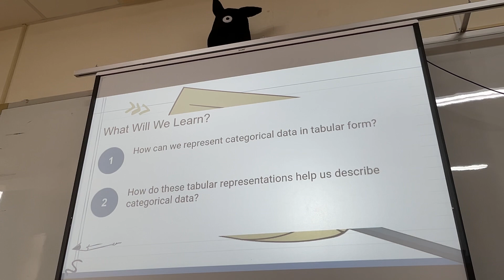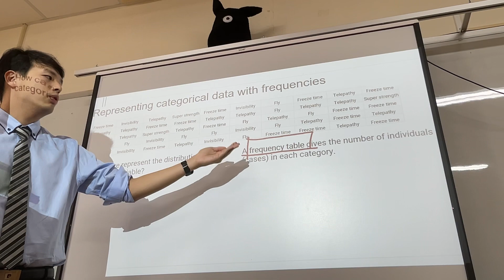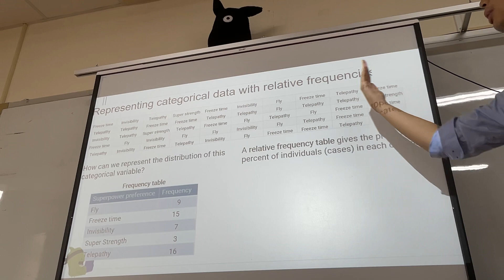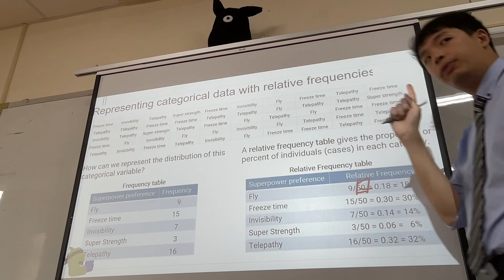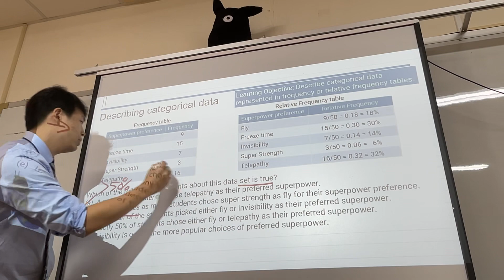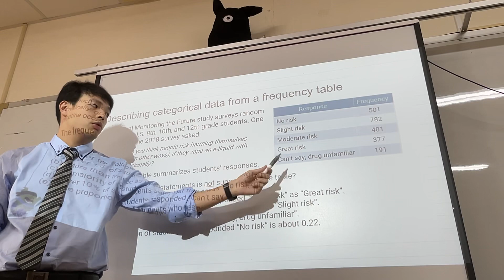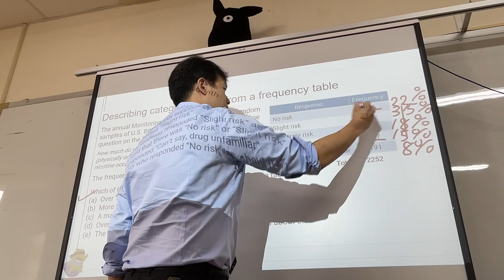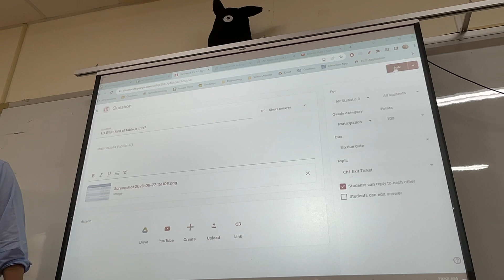[AP Statistic] 1.3 Representing a Categorical Variable with Tables